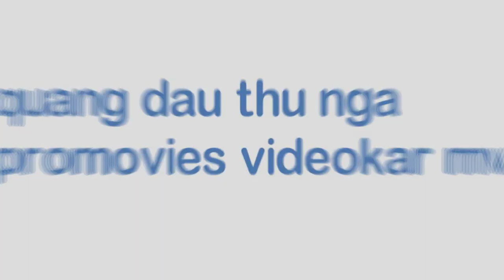[FULL HD]HẰNG NGÀY TRÚC NHI DIỆU NHI CƯỜI SƯỚNG NHẤT KHI GẶP MẸ YÊU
ĐIỀU KỲ DIỆU SẼ ĐẾN VỚI CON
PROMOVIES VIDEOKAR NS QUANG DAU